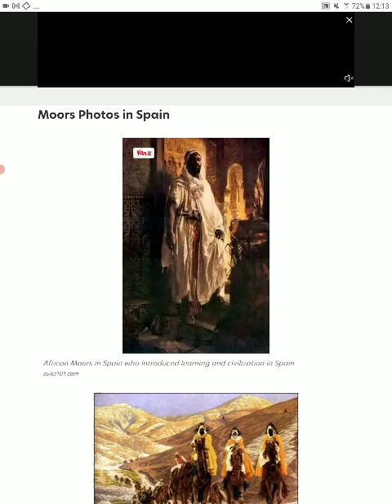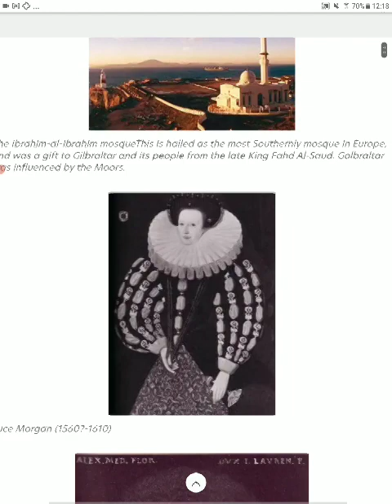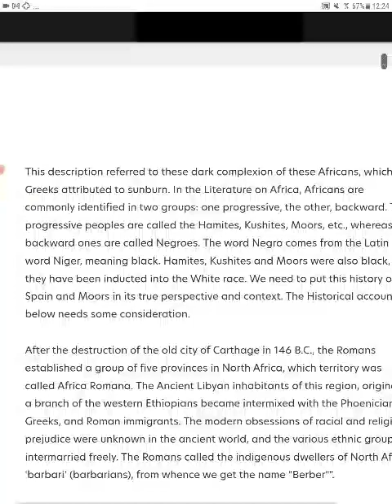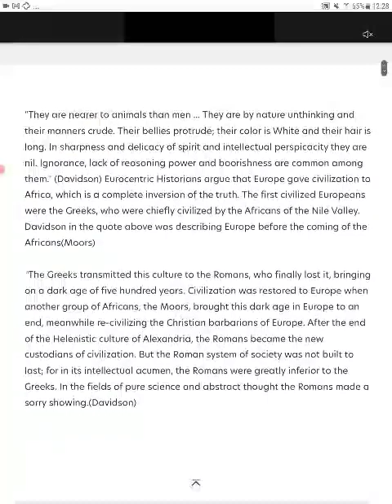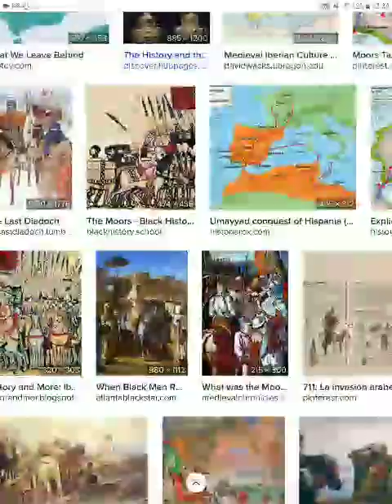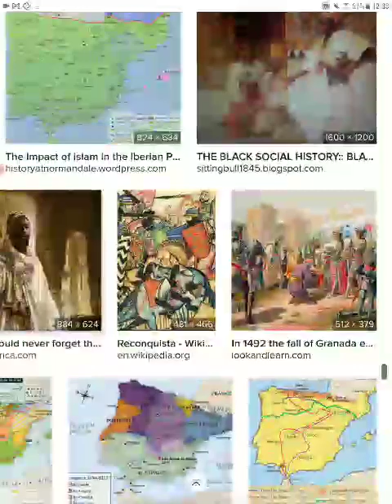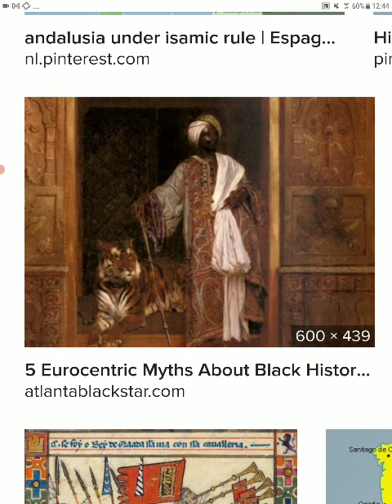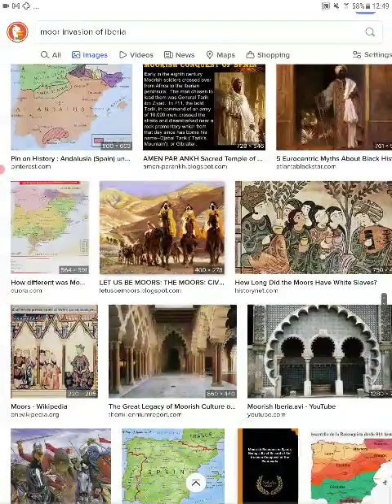NEFILIM YHWH PROMISED LANDS|HIS_STORY IS RESET|FAKE ID| MOOR=BERBER=HAMMITE!?|RELIGIO AFRO_GREEKS👽🐍💯